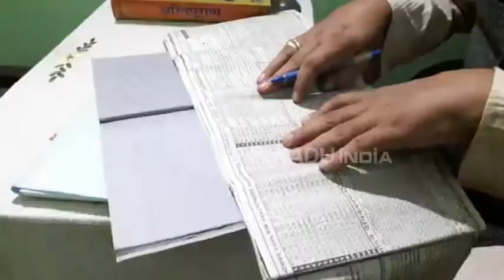वाराणसी: इस साल 2 दिन ही बज पाएगा बैंड, गुरु अस्त के चलते नहीं है विवाह का मुहूर्त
वाराणसी: सनातन धर्म में किसी भी शुभ कार्य के लिए लग्न और मुहूर्त का विशेष महत्व माना जाता है और अगर विवाह हो तो इसके लिए तो यह ज्यादा महत्वपूर्ण होता है. ऐसी मान्यता है कि हर बार हरि प्रबोधिनी यानी देवोत्थान एकादशी के अगले दिन से विवाह मुहूर्त की शुरुआत हो जाती है, लेकिन ग्रहों की चाल की वजह से इस बार विवाह का शुभ मुहूर्त है ही नहीं या यूं कहिए है भी तो महज इस साल 2 दिन.